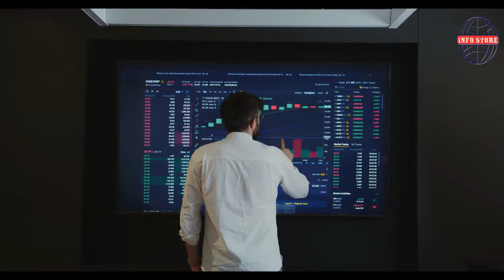পণ্য দ্রব্যের দাম বৃদ্ধিতে জনগণের শান্তি নষ্ঠ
বাংলাদেশে দেশে অশান্তির ছাড়া নেমে এসেছে
পত্র পত্রিকা খুলেই দেখা যায়। প্রতিনিয়ত পন্য দ্রবের দাম বাড়ছে। আমি  টাকা পাচার নিয়ে পূর্বেই একটি ভিডিও তৈরি করেছিম সেখানে জানিয়েছি আমদানি ও রপ্তানির কারণে ও অন্য কারণে কিভাবে টাকা পাচার হয়। আর কি করণে পন্যের দাম বেড়ে যায়। বিস্তারিত সেই ভিডিওতে পাবেন।
একটি দেশের রপ্তানি এবং আমদানি সমান হওয়া উচিৎ যখন আমদানি করে বেশি খরচ করবো এবং রপ্তানি করে আয় কম করবো তখন দেশের রিজাভে টান পরবে। এট টান পুরণ করার জন্য তখন বিভিন্ন পন্য দ্রব্যে উপর ভ্যাট ট্রক্স বসিয়ে রিজাভের ঘাটতি পূরনের চেষ্ঠা করতে হবে। আর এ কাণেই মুলত খুব দ্রুত পন্যের দাম বাড়তে থাকে।
এই পন্যের দাম বাড়ায় মানুষের কি সমস্যা হচ্ছে।
একটা মানুষর প্রতিদিন যা ইনকাম করে তা দিযে তার সংসারের বাকি সদস্যদের ভরণপোষন, বিদ্যুৎ বিল, সন্তানের পড়ার খরচ, ঔষধপত্র, কাপড় চোপর, আত্মিয় স্বজনের আপ্যায়ন খরচ, আত্মিয় স্বজনের বাড়িতে দাওয়াত রক্ষা করা, অন্যান্য খরচপত্র সমলাতে হয়। মানুষটি তার সামান্য ইনকাম দিয়ে যখন তার এই সব খরচ চালাতে হিমসিম খাচ্ছেন ঠিক তখন তার ইনকাম না বারা স্বত্বেও যদি কোন জিনিষের দাম বেড়ে যায় তাহলে তার অবস্থা কি হতে পরি বুঝতে পারছেন তো।
আমাদের দেশে যেমন জ্বালী তেলের দাম, খাদ্য দ্রব্যের দাম, ঔষধপত্রের দাম, বিদ্যুৎ বিলের দাম, গ্যাস,  সন্তানের পড়ালেখার খরচ ইত্যাদির দাম বাড়ে। এভাবে চলতে থাকলে একদিন সাধারণ মানুষজন সৎ ভাবে বেচে থাকা ভুলে যাবে। অত্মীয় স্বজনকে অসহ্য মনে করবেন। বয়স্ক বাবা মায়ের ভরণ পোষনের দায়িত্ব কোন সন্তান নিতে চাইবে না। সন্তানের পড়ালেখা বন্ধ করে দেবে, ফলে অশিক্ষিত জাতি তৈরি হবে। ঋণের প্রবণতা বেড়ে যাবে। সম্পক ছিন্ন হবে। পৃথিবীকে বিশ্বাদ লাগবে।  তখন দেশে চরম অশান্তির সৃষ্টি হবে।